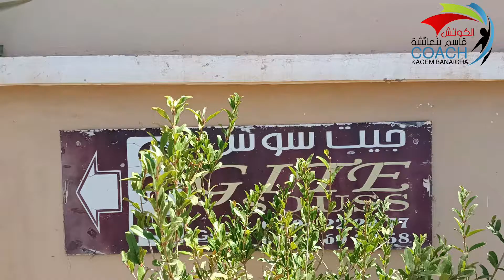منطقة اولاد تايمة ....أݣادير .